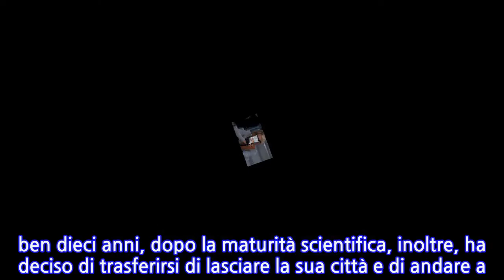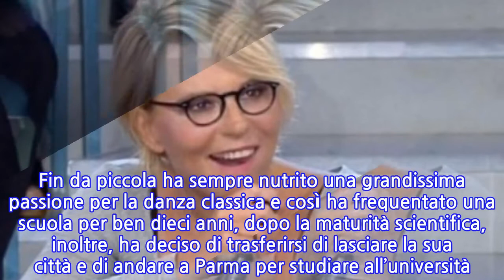“Incinta!”. L’annuncio a quattro mesi dal matrimonio: l’ex tronista e il marito...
La notizia si è diffusa nel giro di poche ore e immediatamente ha fatto il giro delle rete. Federico Gregucci e Clarissa Marchese aspettano un bambino. L’ex tronista di Uomini e Donne, già vincitrice di Miss Italia, ha annunciato il lieto evento con un post pubblicato sui social. Nella didascalia di una foto scattata in riva al mare, con il pancino in bella vista e il compagno inginocchiato di fronte a lei, Clarissa ha confermato di essere incinta: Appena pubblicato l’annuncio sul profilo della moglie, le ha fatto eco Federico che ha confermato la gravidanza in corso: “Da un amore così grande non poteva che nascere una cosa così bella! Presto saremo in tre”. Il parto di Clarissa è previsto per il 2020. Le nozze, invece, sono state celebrato a maggio 2019. A quel giorno così importante seguì una polemica che investì l’ex tronista, aspramente criticata per avere risposto in maniera altezzosa ad alcuni follower che avevano criticato il suo abito da sposa. Sono decine gli amici famosi che si sono congratulati con i neo genitori a mezzo social network. Gianni Sperti è stato tra i primi a commentare la notizia della gravidanza. Proprio l’opinionista di Uomini e Donne ha visto nascere la storia d’amore tra i due in tv. Nilufar Addati, altra ex tronista, ha scritto: “Quanto sono felice!”. Anche l’ex fidanzato Giordano Mazzocchi si è unito alle congratulazioni generali. Per lui e l’ex fidanzata conosciuta in tv non è arrivato il lieto fine. E ancora a congratularsi con Clarissa e Federico sono stati Valeria Bigella, Luigi Mastroianni, Martina Luchena, Claudio Sona, Virginia e Michaela Mihajlovic, Riccardo Gismondi e tantissimi altri.   Classe 1994, Clarissa Marchese è nata il 16 aprile (Ariete) a Sciacca, anche se l’infanzia e gran parte dell’adolescenza l’ha trascorsa in un paese vicino, Ribera. Il padre è un pizzaiolo mentre la mamma anche se siciliana d’origine ha vissuto per un bel po’ di tempo in America. Fin da piccola ha sempre nutrito una grandissima passione per la danza classica e così ha frequentato una scuola per ben dieci anni, dopo la maturità scientifica, inoltre, ha deciso di trasferirsi di lasciare la sua città e di andare a Parma per studiare all’università.